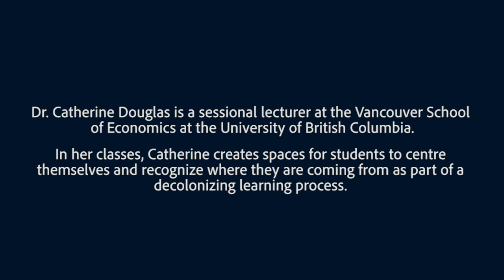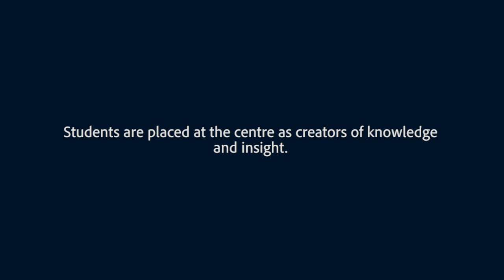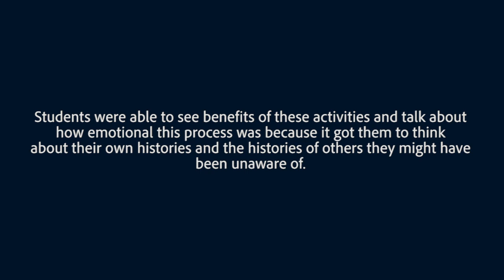Centring place in student learning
Since first attending the Indigenous Initiatives Classroom Climate sessions at UBC’s Centre for Teaching and Learning Technology (CTLT), the centrality of place and acknowledgement of the land has come to the forefront in Dr. Catherine Douglas’ consideration of disciplinary research and her approaches to teaching at the Vancouver School of Economics.

As a researcher, Douglas was interested in understanding sources of knowledge and the longer-term forces of change in the economy. She acknowledges that her course content, to that point, included very little, if anything, about First Nations and other Indigenous peoples of Canada, or elsewhere in the world. It was particularly troubling to her that it was not clear to her as an instructor, how to address what she had come to recognize as a glaring gap.

Going further - Links to resources used in Catherine’s course to support student work and reflections around place and Musqueam.

qeqən: A Walking Tour of Musqueam House Posts at UBC

Musqueam Elder Larry Grant video - Land Acknowledgemnts & Dr. Linc Kesler - Why do we do Land Acknowledgements